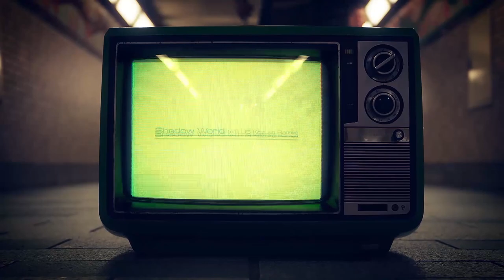Persona 4 Dancing All Night: Shadow World (ATLUS Kozuka Remix) Lyrics Video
Lyrics video to "Shadow World short (ATLUS Kozuka Remix)".

Persona 4: Dancing All Night is coming to the Americas September 29 to PS Vita.